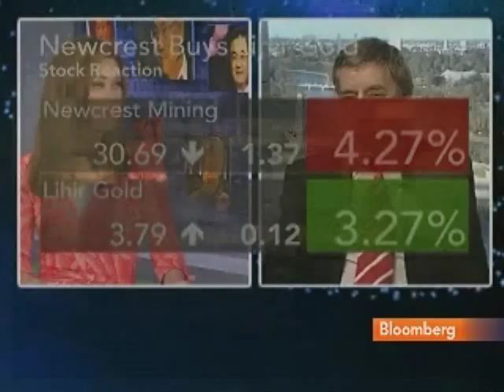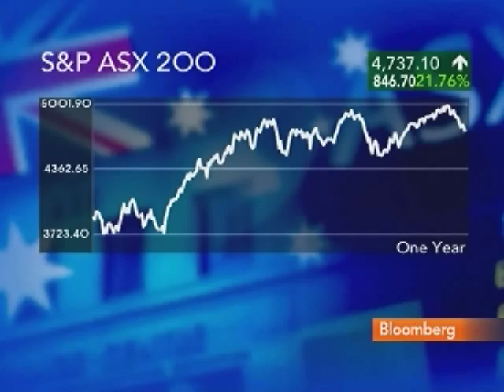Heffernan Says Australia Mining Tax `Far From Done Deal': Video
May 5 (Bloomberg) -- Michael Heffernan, client adviser with Austock Securities Ltd. in Melbourne, talks with Bloomberg's Susan Li about proposed changes to Australian federal mining industry taxes and its potential impact on resources companies.
     Heffernan also discusses Australian stocks and investment strategy. (Source: Bloomberg)